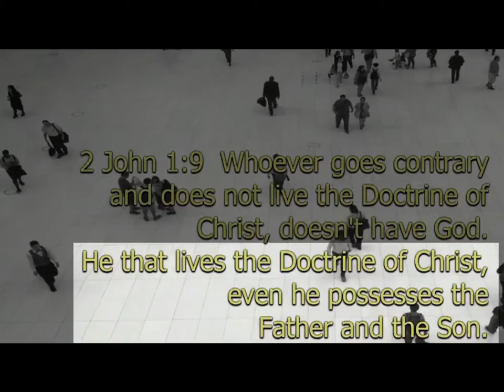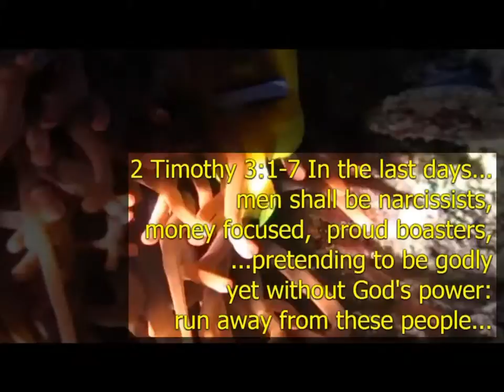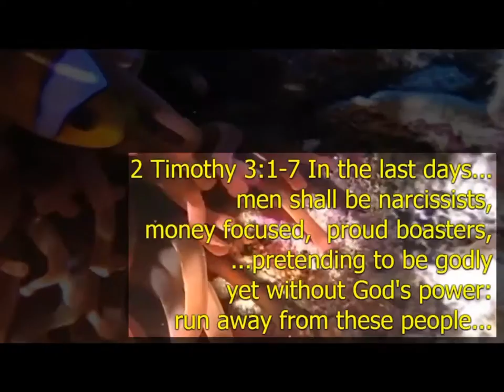404 Error in the Church - Flash Point Video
These old man made Church doctrines are 404 Errors.  A 404 is an internet error for 'unknown page'.